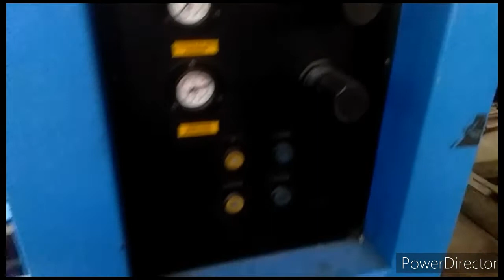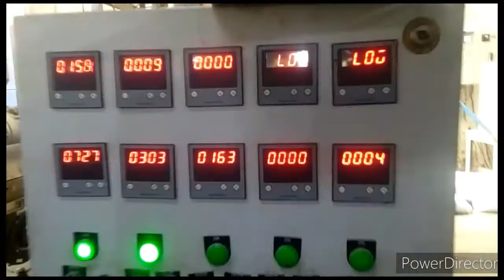# HDPE PIPES MANUFACTURING (O. D 500MM. ) How Big size pipe manufacturing in company #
# HDPE PIPE MANUFACTURING OUTER DIA 500 MM. #
# HOW HDPE PIPES MANUFACTURING #
# WHICH MACHINE IS GOOD FOR HDPE  PIPES. *#
# PE 100. PN4.DN 500MM. #
# S. S TECHNICAL WORLD #